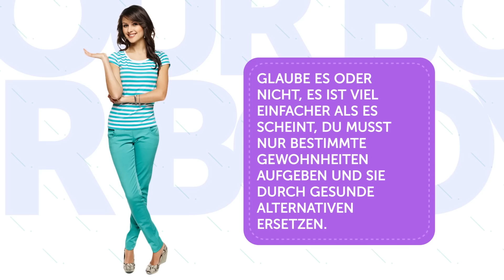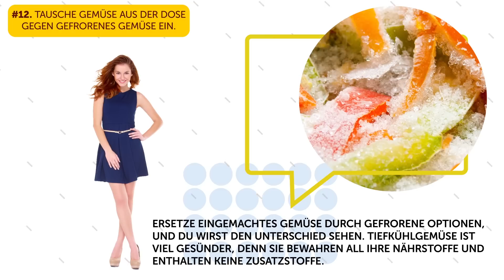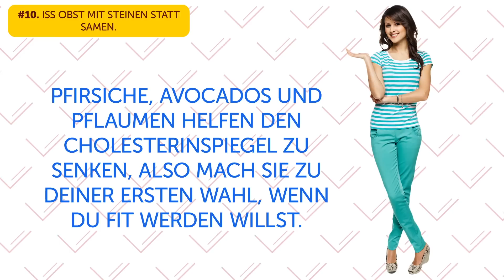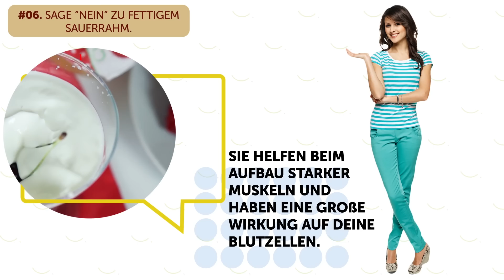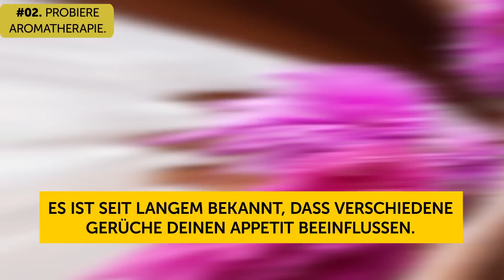12 tolle Wege, Gewicht zu verlieren, auch wenn du keine Zeit für das Fitnessstudio hast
Wenn du dieses extra hartnäckige Gewicht verlieren und den perfekten Körper bekommen willst, aber keine Zeit oder Energie hast, um im Fitnessstudio zu trainieren, gibt es eine einfache effektive Lösung zum Abnehmen. Glaube es oder nicht, es ist viel einfacher als es scheint, du musst nur bestimmte Gewohnheiten aufgeben und sie durch gesunde Alternativen ersetzen. Lass uns also sehen, wie du durch minimalen Aufwand den Körper deiner Träume erreichen kannst!
Der zusätzliche Zucker und die Konservierungsstoffe in Gemüsekonserven entfernen einen Großteil ihres Vitamingehalts. Damit erhältst du ein nicht-so-gesundes Produkt, durch das du an Gewicht zunimmst.
Selbst bei Trockenfrüchten und Nüssen solltest du deine Grenzen kennen und alles in Maßen konsumieren, und du wirst tolle Veränderungen in deinem Gewicht und Aussehen sehen. Vergiss nur nicht, dass Diätologen empfehlen, nur in der ersten Hälfte des Tages Früchte zu essen. Sie sagen, dass Obst am besten am Morgen zum Frühstück gegessen werden sollte, denn es stärkt dein  Immunsystem und hält Infektionen in Schach.
Wenn du gesund sein und abnehmen willst, musst du den Sauerrahm aufgeben. Das Hauptproblem besteht darin, dass es zu viel Fett enthält! Tausche es mit einem natürlichen, griechischen Joghurt aus.
Um Hunderte von zusätzlichen Kalorien einzusparen, solltest du auf Creme und Zucker verzichten, und deinen Kaffee stattdessen schwarz trinken. Dies klingt anfangs wieder schrecklich, aber mit der Zeit gewöhnt man sich daran.
Du isst bei jedem Restaurantbesuch etwa 1.000 Kalorien, also versuche etwas Leichtes zu Hause zu essen, bevor du ausgehst. Probiere es mindestens einmal aus und sieh selbst, wie du nur ein paar Scheiben Pizza isst! Und wenn du das regelmäßig machst, wirst du schneller abnehmen, als du denkst.
Leichte Mahlzeiten enthalten viel weniger Kalorien und hinterlassen kein schweres Völlegefühl, bei dem du kein Essen mehr sehen willst. Beachte also diesen wichtigen Schalter, bevor du deinen Diätplan erstellst.

Timestamps:
Tausche Gemüse aus der Dose gegen gefrorenes Gemüse ein. 0:38
Knabbre an getrocknetem Obst statt Süßigkeiten. 1:13
Iss Obst mit Steinen statt Samen. 1:54
Verzichte auf den Aufzug und nutze die Treppe. 2:38
Schnapp dir einen Hula-Hoop statt einer Tüte Chips. 3:16
Ersetze kalorienreiche Desserts. 3:51
Sage “Nein” zu fettigem Sauerrahm. 4:28
Wähle den richtigen Kaffee. 5:10
Finde Freunde im Fitnessstudio. 5:40
Iss etwas Leichtes zu Hause, bevor du zum Essen ausgehst. 6:15
Probiere Aromatherapie. 6:52
Iss eine leichte Suppe statt einer schweren Mahlzeit. 7:24

Summary:
- Ersetze Gemüse aus der Dose durch gefrorene Optionen, und du wirst den Unterschied sehen. Tiefkühlgemüse ist viel gesünder, denn sie bewahren all ihre Nährstoffe und enthalten keine Zusatzstoffe.
- Ersetze verführerische Schokolade und Süßigkeiten mit frischen oder getrockneten Früchten und Nüssen.
-Pfirsiche, Avocados und Pflaumen helfen den Cholesterinspiegel zu senken, also mach sie zu deiner ersten Wahl, wenn du fit werden willst.
-Beginne statt des Aufzugs die Treppe zu nehmen, um zusätzliche Kalorien zu verbrennen und biete deinen Beinen und deinem Hintern ein schönes Training.
-Ersetze das Essen einfach durch Sport, wenn du TV schaust. Ein Hula-Hoop-Reifen würde die Abendnachrichten sicherlich spaßiger machen!
- Bestelle einen Obstsalat oder einen Nachtisch auf Basis von gefrorenem Joghurt. Anfangs erscheint das vielleicht schwierig, aber mit der Zeit wird es einfacher und zur Gewohnheit.
- Griechischer Joghurt statt fettigem Sauerrahm hilft, überflüssige Pfunde in kürzester Zeit loszuwerden und enthält Jod, was sehr wichtig für einen gesunden Stoffwechsel ist.
- Du musst nicht komplett auf Kaffee verzichten, achte nur darauf, wie viele Kalorien dein Lieblingsgetränk hat.
- Organisiere deine Treffen mit Freunden und Kollegen im Fitnessstudio statt in Bars.
- Wenn du vor dem Ausgehen etwas fettfreie Brühe oder einen Salat mit einem leichten Dressing isst, kannst du diese Menge leicht um 20-30% reduzieren.
-Der Geruch von Bananen, Birnen und Äpfeln kann zum Beispiel deinen Appetit reduzieren und das Verlangen nach Süßem loswerden.
- Wenn du beginnst, mageres Fleisch oder Gemüse-basierte Suppen als Hauptgericht zu essen, wirst du in kürzester Zeit ein paar Pfunde verlieren!